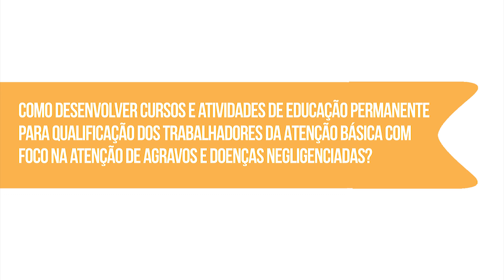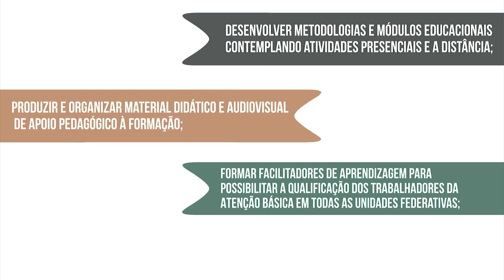1ª Oficina de Elaboração dos Módulos Educacionais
Entre os dias 13 e 14 de setembro de 2018, representantes das áreas técnicas da Atenção Básica e Vigilância em Saúde, ambas do Ministério da Saúde, do Observatório do Cuidado (ICICT/Fiocruz) e especialistas em agravos e doenças negligenciadas prevalentes em áreas tropicais do país, estiveram reunidos em Brasília para a 1ª Oficina de Elaboração dos Módulos Educacionais do projeto Formação Integral em Saúde - Doenças Negligenciadas.